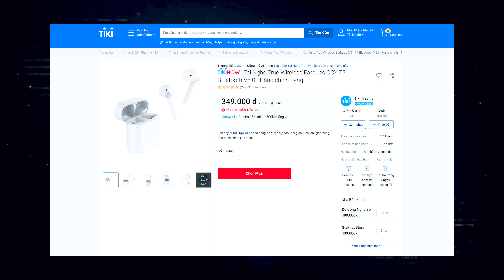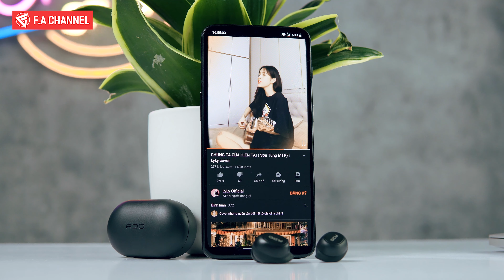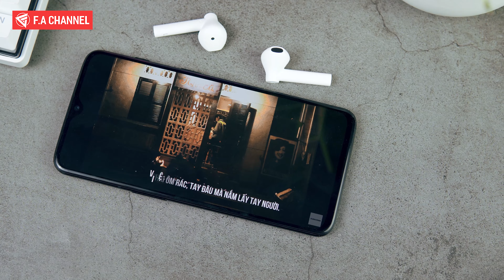Tai Nghe Xiaomi QCY T7 & T9 Giá ~300K - Chất Âm Cực Ngon, Thiết Kế Đẹp, Đeo Thoải Mái, Pin Cực Trâu!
Các Bạn muốn mua tai nghe QCY T7 và T9 giá cực rẻ bảo hành 12 tháng 1 đổi 1 có thể tham khảo tại Tiki.